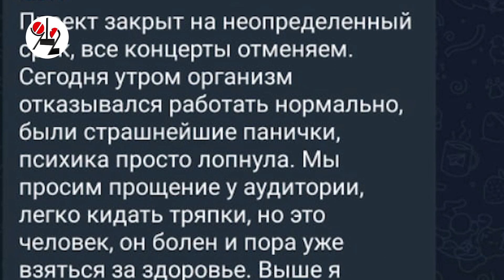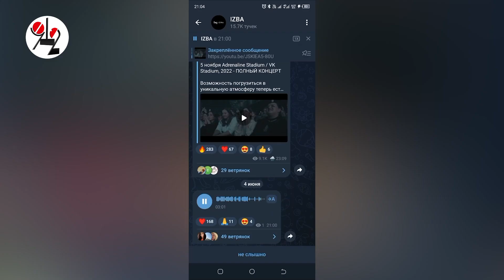Восходящая рок-звезда нажрался и сорвал концерт. Real Video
Продюсер популярной молодёжной поп-рок-группы "Три дня дождя" объявил о закрытии проекта до полного излечения от алкоголизма солиста этой группы Глеба Викторова. Это произошло после того, как в Екатеринбурге артист упал пьяным на сцене и не смог продолжить концерт